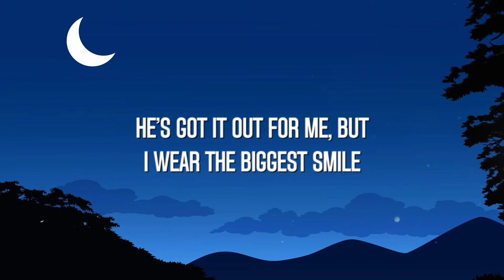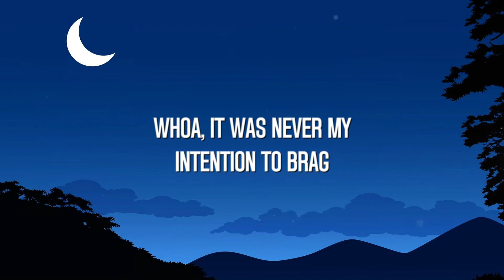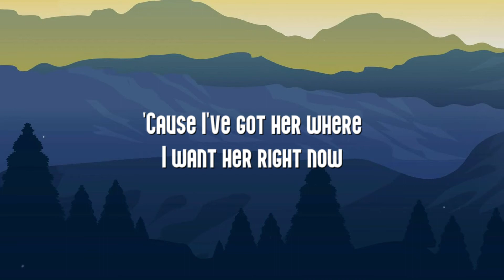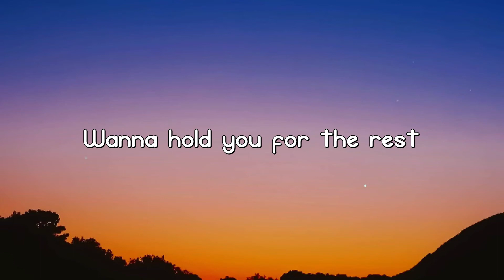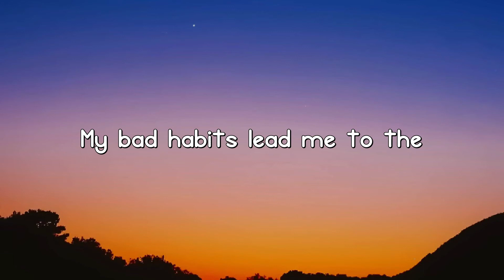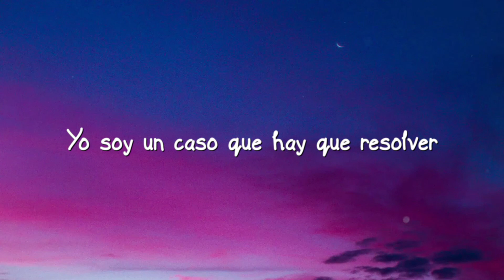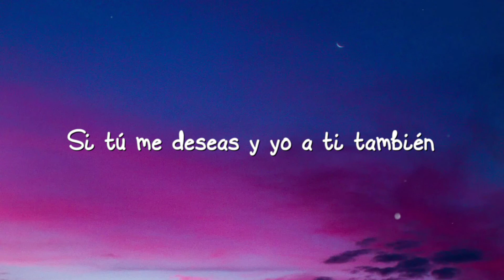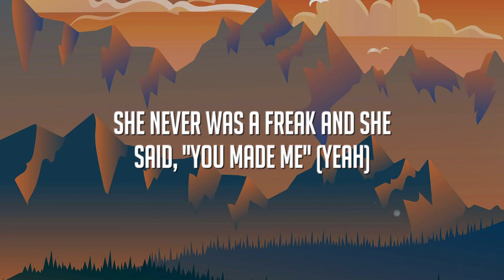Misery Business - Paramore {Lyrics Video} 🌹